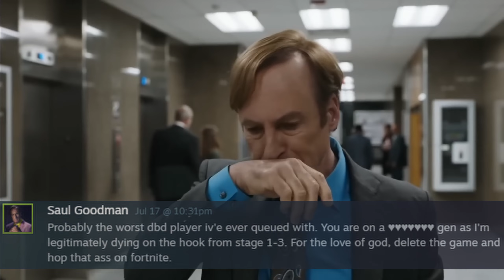How To Sneak In Dead by Daylight (29/52 Stream Highlights)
I honestly don't know what to say in the description anymore. I'm chilling rn. I hope you're chilling.